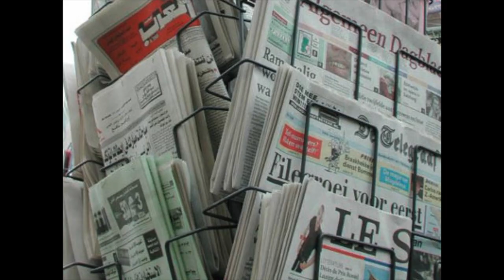Brain Snacks: Recycle (Manuel Lobato Humanes Style)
Dedicated to Eli Wages.